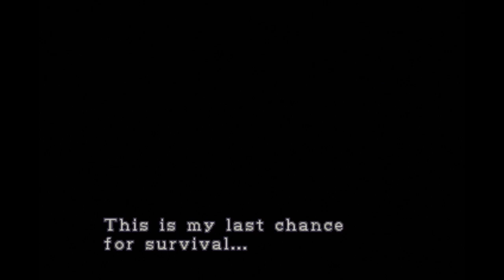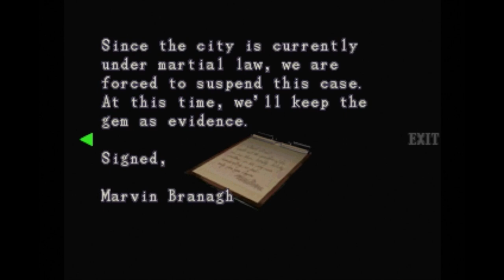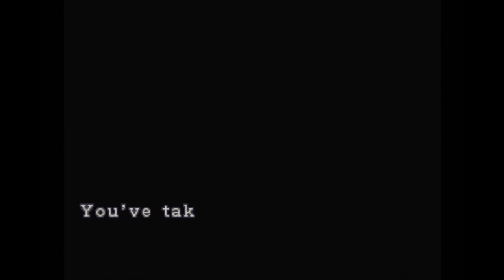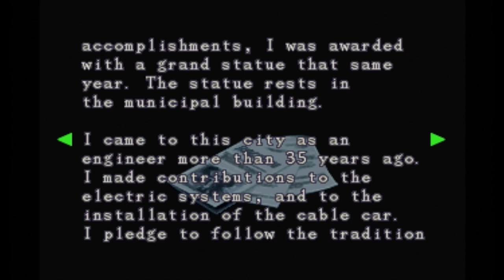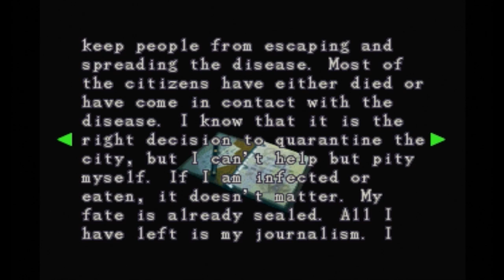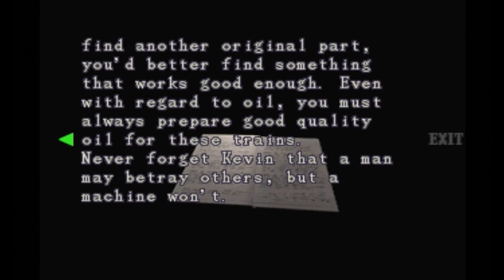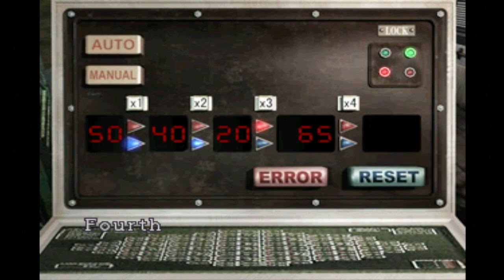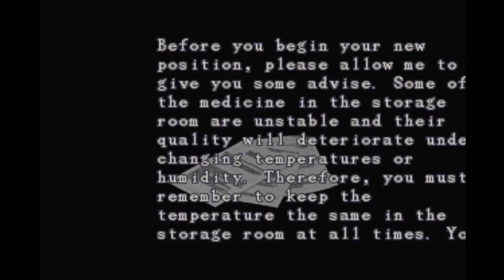Resident Evil 3 (PS3) - [1] - No Commentary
i didn't know you were still alive, jill...